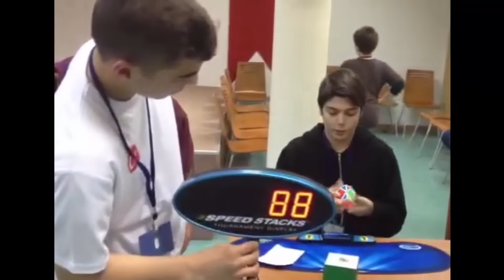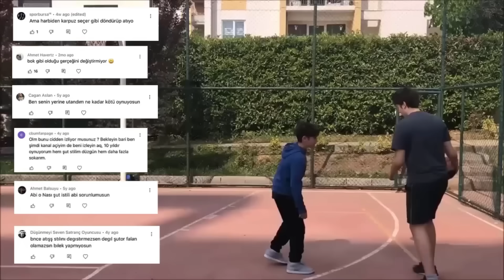NEDEN NBA'E GİDEMEDİM? (Tüm Sırlar Açığa Çıktı!)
Vay bee. Ne kadar istesem de geri sönemeyeceğim zamanlar. Siz siz olun anın tadını çıkarın. Geri dönüp baktığınızda keşkeleriniz şok olmasın